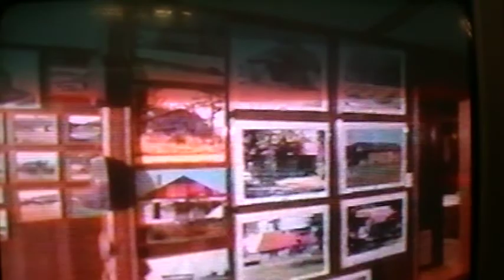CHARLIE PRESERVES RICHLAND PARISH PAST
CHARLIE CUPPLES CROSSROADS
Rayville Louisiana
Photos of Old Homes, Barns, and Farm Equipment